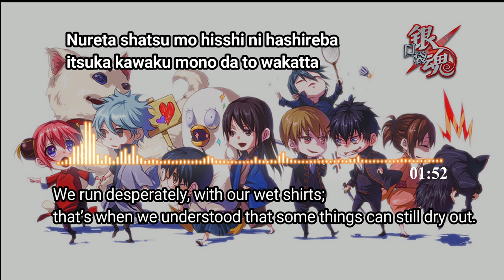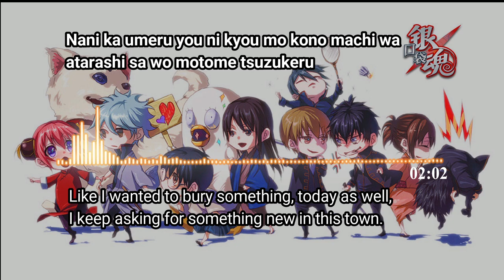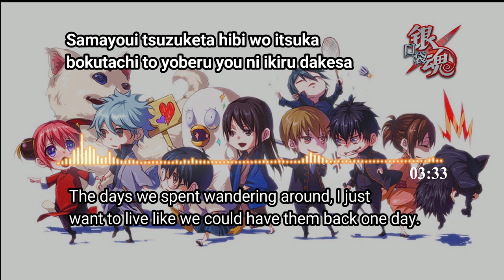Gintama Rumble (银魂乱舞) Intro fulll lyrics - Scramble HQ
Gintama rumble intro song full lyrics
scramble - spyair